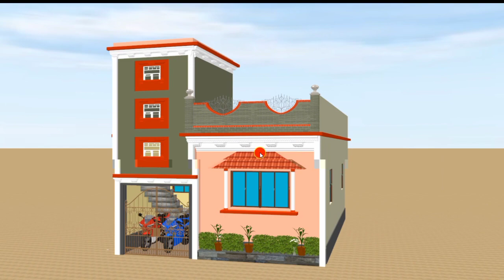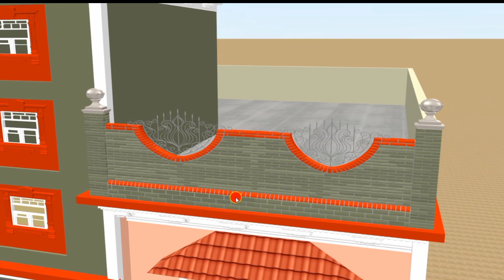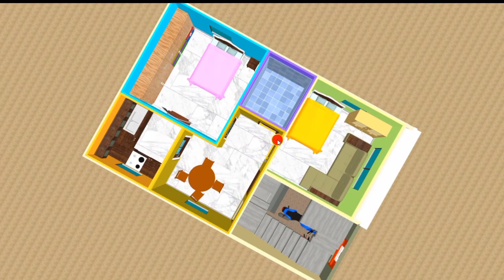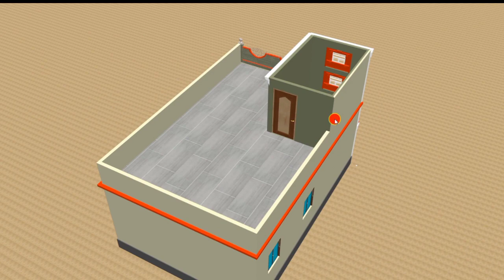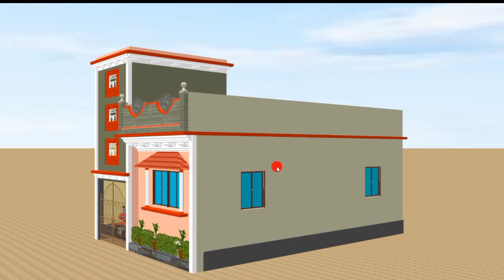20×30 फिट पर बेहतरीन इंडियन स्टाइल घरका डिजाइन 3d मे|2 bedroom single story house plan by prems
20×30 फिट पर बेहतरीन इंडियन स्टाइल घरका डिजाइन 3d मे|2 bedroom single story house plan by prems home plan

about in this video: guys today in this video we discussed a single story beautiful village house planing ideas for 20×30 ft area, in this 20×30 ft house desgin, we plan two bedroom, one kitchen, one dinning area and one latebath combined.

👆दोस्तों आपको यदि हमारा प्लान पसंद आता है, और आप चाहते है की हम आपके लिए, आपकी स्वपनो के घर का डिजाइन प्लान करे... आप अपना रेक्विरमेंट हमें मेल करे.. वह एक पे सर्विस रहेगा |
कमेंट पर जो दोस्तों कमेंट करते है उनका भी मॉडल बनाया जायेगा... लेकिन उसके लिए थोड़ी समय लग सकता है.. क्यू की एकसाथ सभी का प्लान बनवाना मुश्किल होता है... एक एक करके सभी हमरे यूट्यूब फॅमिली (आप )का प्लान आएगा वीडियो पर.

👆दोस्तों हमें सब्सक्राइब करके और उत्सुक करें जल्दी ही 100k subscriber कम्प्लीट होने वाला है.. बस हमें आपकी प्यार का जरूरत है 🙏🙏 100k subcriber फैमिली होने पर सभीको हमरी और से एक सरप्राइज रहेगा 😍
#20×30homeplan

your quires: small 2 bedroom house plans and designs
2 bedroom house plans Indian style 600 sq. feet
2 bhk house plan in village
2 bedroom house designs pictures
2 bedroom modern house plans Indian style
2 bedroom house plans 3d
2 bedroom house Indian style
20x30 house plan 2bhk
20*30 house plan 2bhk with single story for village
house plans with low cost
20*30 house front design Indian style
20*30 house plan for village site
20*30 house plans 3d